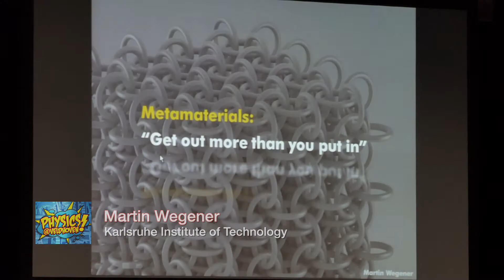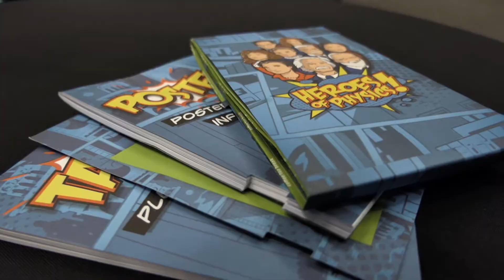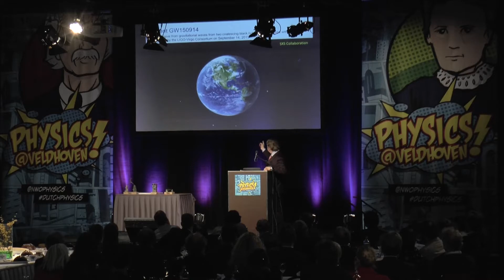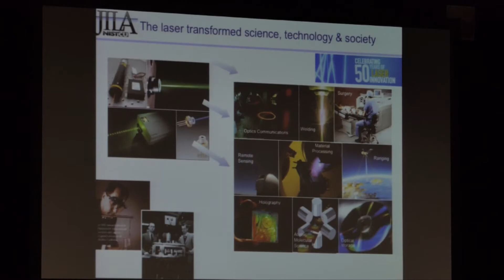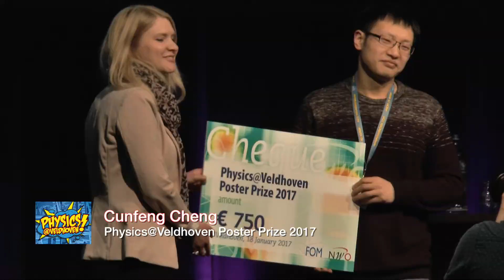Physics@Veldhoven 2017, Impression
Physics@Veldhoven is a large congress that provides a topical overview of physics in the Netherlands. It is organised by NWO, the Netherlands Organisation for Scientific Research , and takes place each year in January. Traditionally, young researchers are given the chance to present themselves and their work alongside renowned names from the Dutch and international physics community. The programme covers Light and matter, Atomic, molecular and optical physics, Nanoscience and nanotechnology, Statistical physics and Soft condensed matter, Surfaces and interfaces, Physics of fluids, Subatomic physics, Plasma and fusion physics, and Strongly correlated systems.